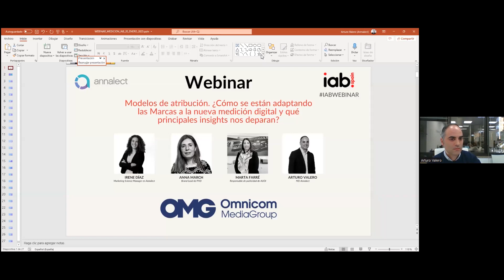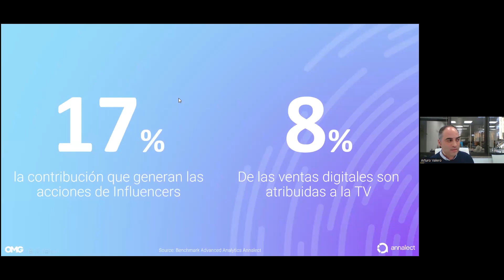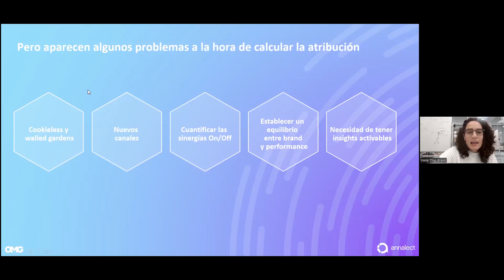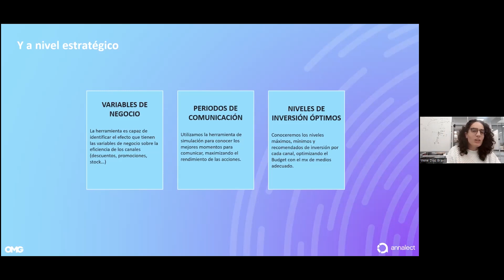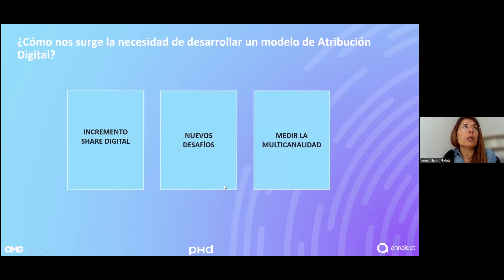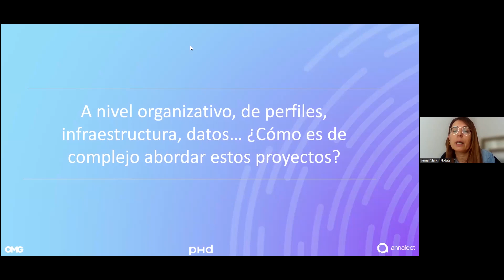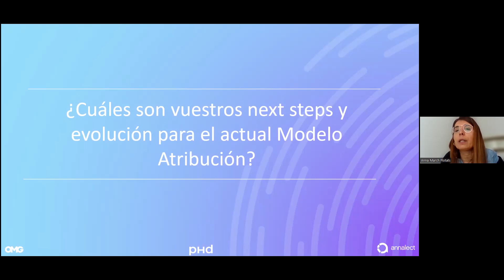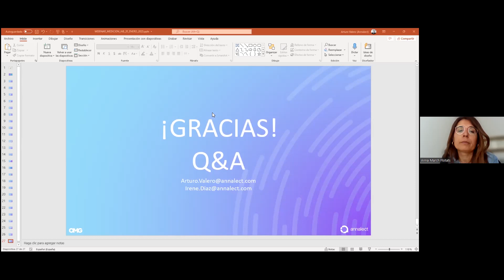OMG. Modelos de atribución. ¿Cómo se están adaptando las Marcas a la nueva medición digital?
Modelos de atribución. ¿Cómo se están adaptando las Marcas a la nueva medición digital y qué principales insights nos deparan?
Está claro que estamos en un nuevo contexto publicitario digital, en el que la pérdida de señales genera retos importantes para los anunciantes.

En este Webinar, analizaremos de la mano de Omnicom Media Group, las soluciones de medición frente a un futuro dominado por la desaparición de las cookies de tercera parte, junto con la necesidad de medir más allá del último clic y así conseguir ser más eficientes en nuestras inversiones en publicidad.

¿Cómo convertir estos retos en oportunidades?

Irene Díaz – Marketing Science Manager en Annalect
Anna March – Brand Lead de PHD
Marta Farré – Responsable de publicidad de AUDI
Arturo Valero – MD Annalect